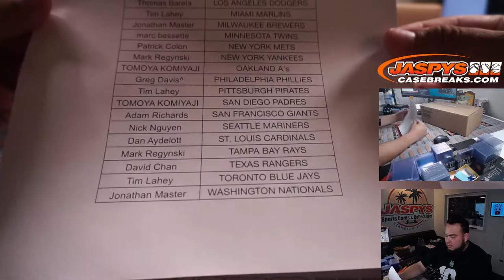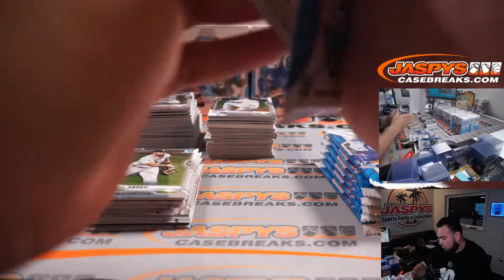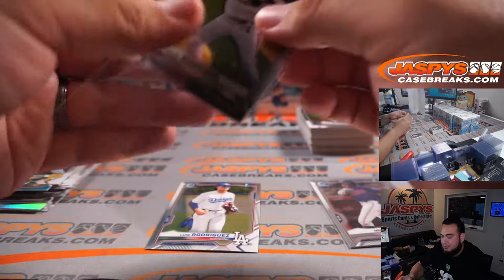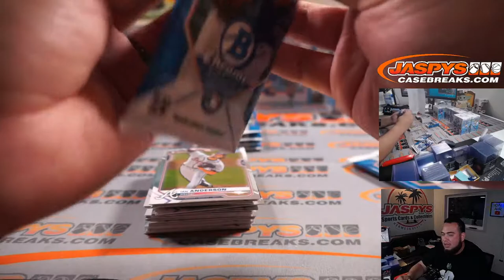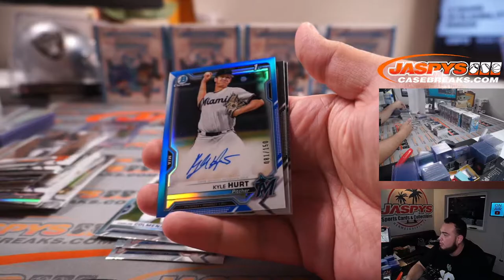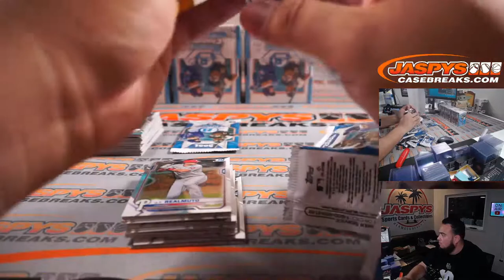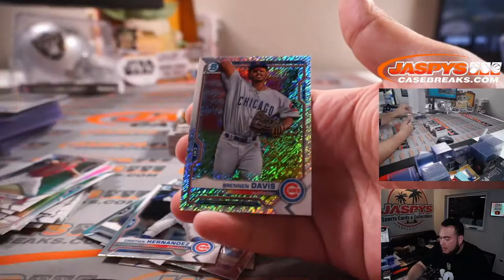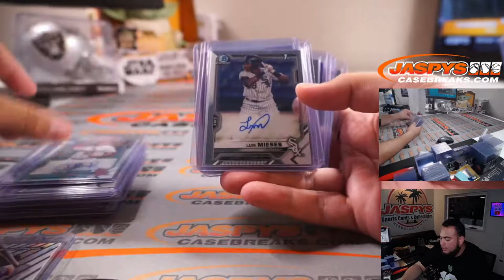Sat. 9/25/21 - 2021 Bowman Chrome Baseball Hobby 12-Box Case Break #12 *PYT*